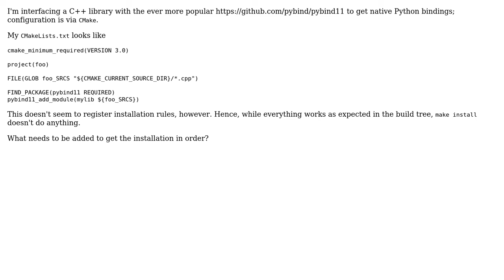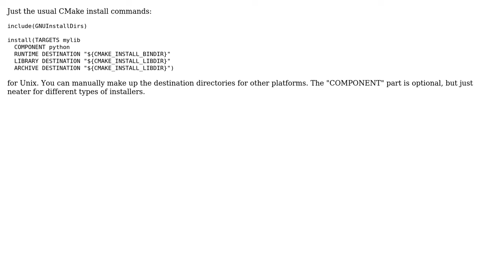pybind11, cmake: how to install files?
With thanks & praise to God, and with thanks to the many people who have made this project possible! | Content (except music & images) licensed under CC BY-SA | Music | Images & others | With thanks to user utopia user Nico Schlomer and the Stack Exchange Network Trademarks are property of their respective owners. You are responsible for your own actions.